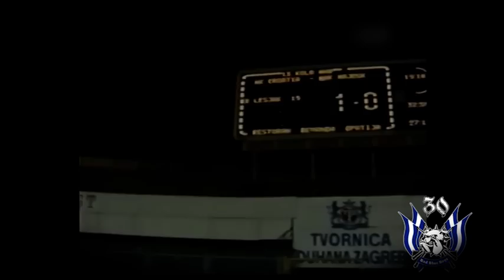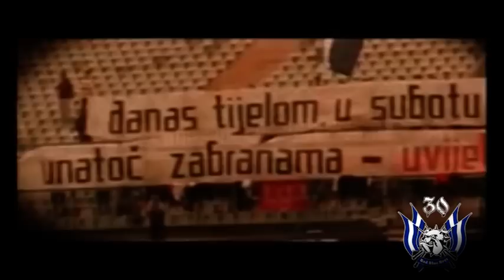Bad Blue Boys 30 godina